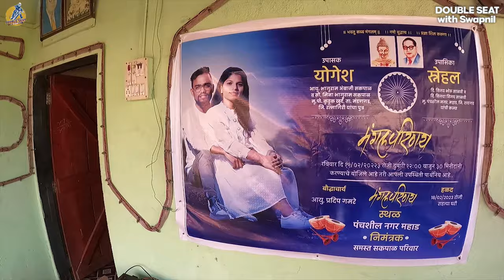२ कुडूक खुर्द, मंडणगड । खूप वर्षांनी मंडणगड S.T. Depot पहिला । आडगावातील मजा । Mandangad, Ratnagiri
मागील भागात आम्ही सगळे मित्रमंडळी मंडणगड मधील कुडूक खुर्द या गावी पोचलो आणि पोचल्यानंतर कसा संध्याकाळपर्यंतचा दिवस घालवला याचे वर्णन तुम्हाला या भागात पाहायला मिळेल ..
कुडुक खुर्द एक आडगाव (मंडणगड) Series

TimeStamps :-

00:00 Start / Highlights
00:49 Intro
01:34 फोन करायला आलोय
03:29 या जेवायला
04:28 दुपारच्या गप्पा गोष्टी
08:36 मंडणगडकडे फेरी
17:09 मंडणगड ते कुडुक खुर्द
19:37 गावात संध्याकाळचा फेरफटका
32:12 End
32:35 Outro
32:44 BTS
१. नमस्कार मित्रानो आणि मैत्रिणीनो मी "तुमच नाव" ज्याला / जीला
२. "तुमची आवड " Example भटकंती,कूकिंग,बाईक राईड,वाचन,फिरणे,गायन ,नाच इत्यादी "करायला आवडत आणि "
३. या व्हिलॉग/चॅनेल मध्ये तुमचा स्वागत करायला आवडत.
Instagram वर Follow केलेलं असावे.
आतापर्यंतच्या प्रत्येक विडिओ खाली कंमेंट्स (तुमचे प्रेम) असल्या पाहिजे आणि जी कंमेंट्स मला आवडेल त्याला मी कंमेंट खाली Reply देऊन कळवेन कि तुम्ही माझ्यासोबत राईड ला येत आहात धन्यवाद